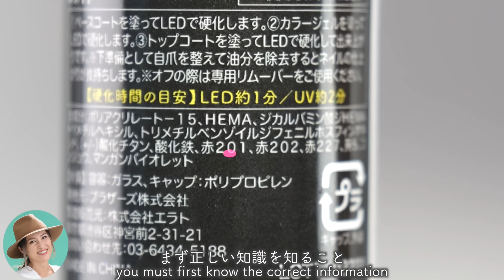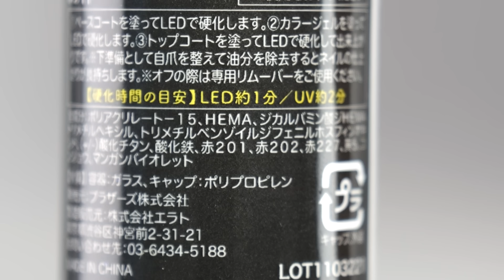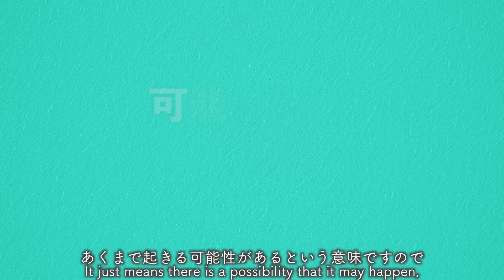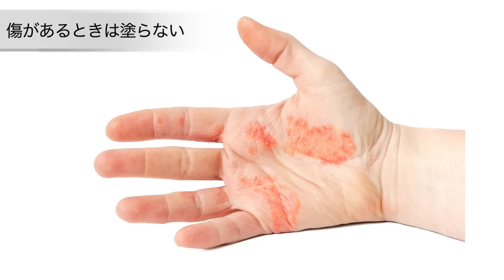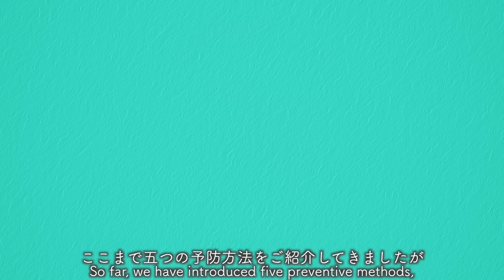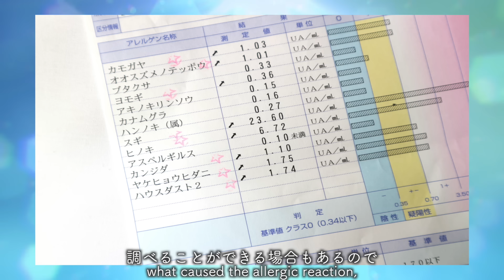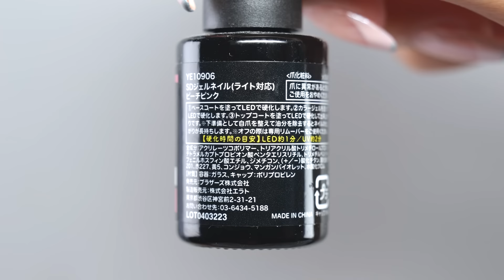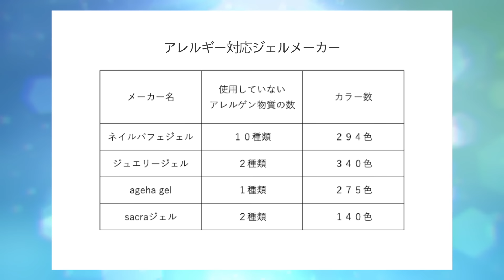ジェルネイルアレルギーを防ぐ方法【ネイリストASKA】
今回の動画はジェルネイルをする方にこれだけは知っておいてほしい
ジェルアレルギーについてご紹介します😱

正しい知識を知らないままジェルネイルをしていると
突然発症することもあるジェルアレルギー🤧

これからもずっと、可愛いネイルを楽しむためには
まず正しい知識を知ることそして予防をすることが重要です☝️

この動画ではジェルアレルギーにならないための予防方法を五つに分けて解説します👩🏻‍🎓

また動画の後半ではすでにジェルアレルギーを発症した場合の対処法や
アレルギー対応のジェルについてもご説明していますので

【アレルギー対応ジェル】

ネイルパフェジェル
アマゾン：

アセトンフリーのリムーバー
トレルヤーン
アマゾン：

ネイルオイル
プリジェルCCキューティクルオイルジャスミン
アマゾン：

ハンドクリーム
アマゾン：

ネイルライト
レナージュ

集塵機
レナージュ
アマゾン：

ネイルマシン
レナージュ
アマゾン：

● 00:00 オープニング
● 00:47 アレルギーとは
● 01:29 ジェルアレルギーとは
● 02:27 予防方法１
● 03:55 予防方法２
● 04:53 予防方法３
● 05:59 予防方法４
● 07:02 予防方法５
● 07:59 ジェルアレルギーになってしまったら
● 10:03 アレルギー対応ジェル
● 11:06 エンディング

ネイリストASKA監修
ネイルライト

nail art
nail design